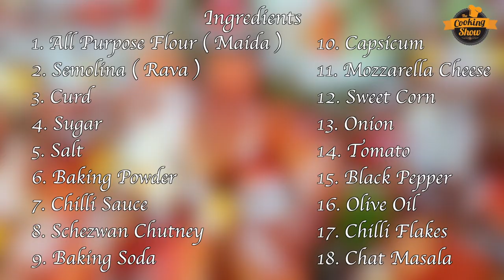Vegetable Pizza Recipe | Homemade Vegetable Pizza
In this video, I'm showing you How To Make Pizza Recipe!